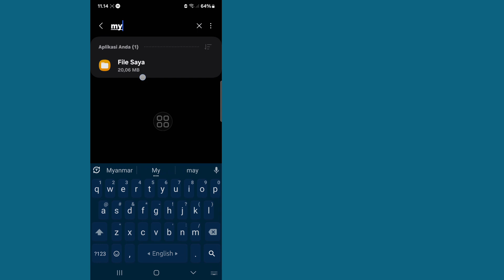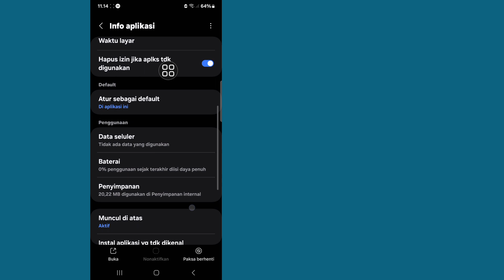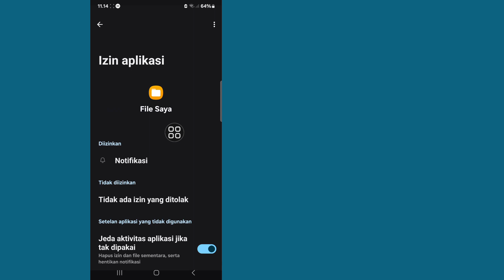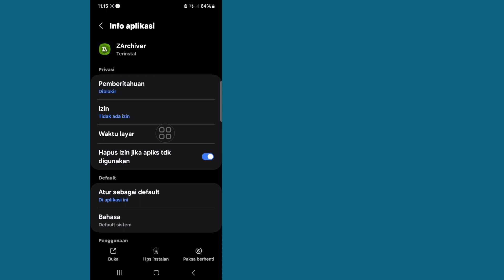Pembatasan akses folder obb/data - folder ini memiliki pembatasan akses android Zarchiver (2024)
Di sini, di video ini saya akan menunjukkan kepada Anda [Cara Memperbaiki Folder Ini Memiliki Pembatasan Akses Android].  video ini hati-hati dan jangan lewatkan video ini jika Anda melewatkan video ini maka Anda tidak akan mengerti dengan baik jadi jika ada masalah Anda dapat bertanya kepada saya dan berkomentar di bawah saya akan mencoba menyelesaikan masalah Anda jika Anda menyukai video ini maka silakan tekan suka dan  berlangganan saluran saya terima kasih.🙏

  Pertanyaan Terkait Lainnya:

  Bagaimana cara menghapus batasan akses Android dari folder?
  Bagaimana cara mengatasi pembatasan akses Android?
  Apa maksudnya folder ini memiliki batasan akses Android?
  Bagaimana cara mengizinkan akses ke folder di Android?
  Zarchiver folder ini memiliki batasan akses Android
  cara mengakses folder Android/data di Android 13
  Cara mengakses folder obb di Android 13
  Cara menghapus pembatasan akses Android di Android 13
  folder ini memiliki batasan akses android zarchiver |  android 13
  Cara mengakses folder data Android di Samsung